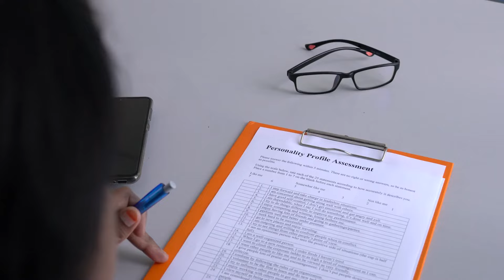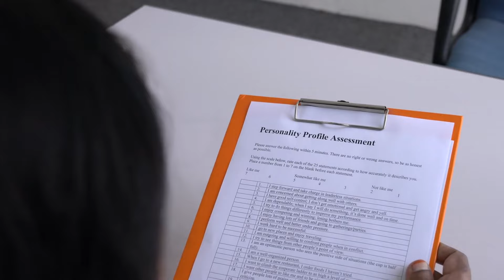Why INFJ Rejection Hits Differently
Why INFJ Rejection Hits Differently | Have you Ever felt like the universe got it wrong after an INFJ walked out of your life? In this video, we delve into the unique reasons why INFJ rejection can be so incredibly painful. Whether you're an INFJ yourself or someone who's been touched by the profound connection of an INFJ, this video is for you.

We explore how INFJs form deep emotional bonds, their empathetic superpowers, and the rarity of their presence. We also discuss their idealistic nature, their commitment to growth, and the lingering impact they leave on others. Plus, we examine the challenge of replacing that unique INFJ energy and the complexities of their conflict avoidance tendencies.

If you've ever struggled to understand why an INFJ's absence feels like a gut-wrenching loss, or if you're an INFJ trying to navigate your heartbreaks, this video offers insights and comfort. Join us as we unpack the intricacies of INFJ rejection and the profound way it affects those involved.

Discover the depths of your personality and learn how to harness your unique strengths as an INFJ. Our content is tailored to help you navigate life's complexities, connect with your true self, and achieve personal growth in a way that resonates with your deep, introspective nature.